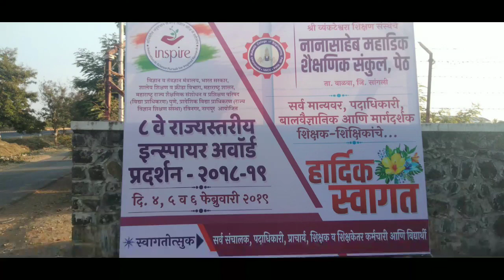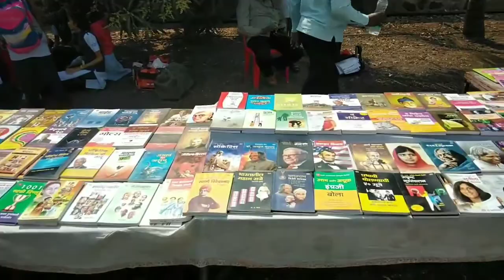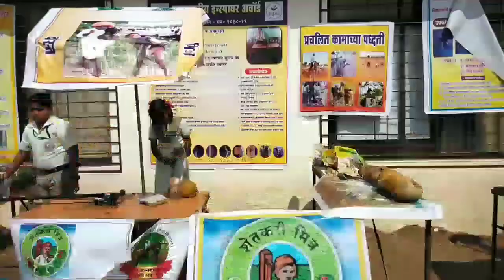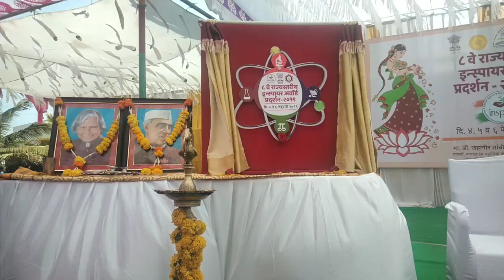Maharashtra State level Inspire Award2019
Nanasaheb Mahadik engineering college peth Sangli